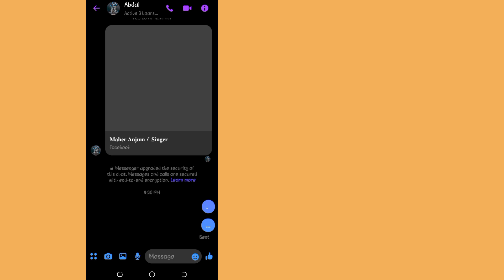Cara Memperbaiki Video Tidak Diputar di Messenger | Bagaimana cara memperbaiki masalah Messenger?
Hari ini saya akan memberi tahu AndaCara Memperbaiki Video Tidak Dapat Diputar di Messenger | Mengapa video tidak diputar di Messenger? .Sekarang tonton Video ini sampai Selesai. Ikuti semua langkah dalam video ini, dan itu adalah metode yang sangat mudah.